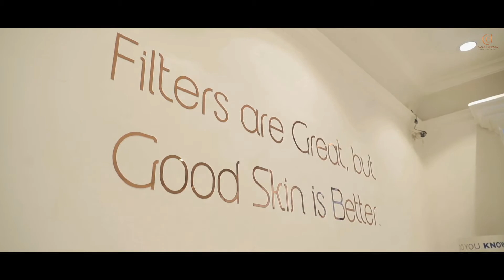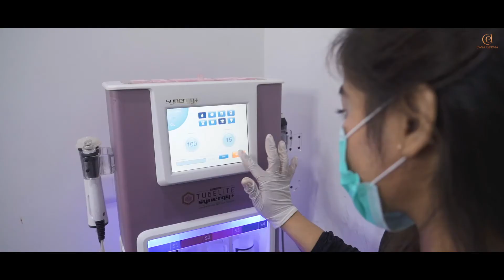CASA DERMA | LUCKNOW | TRUSTFORT STUDIO